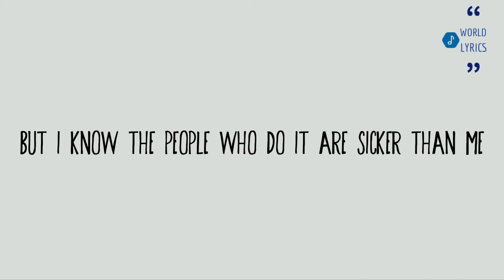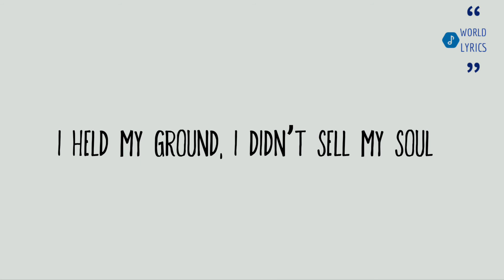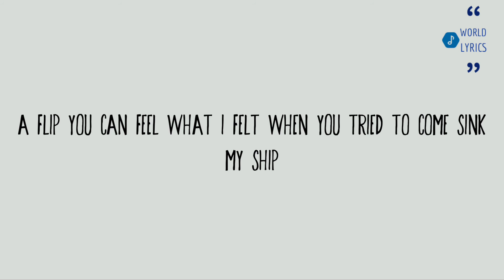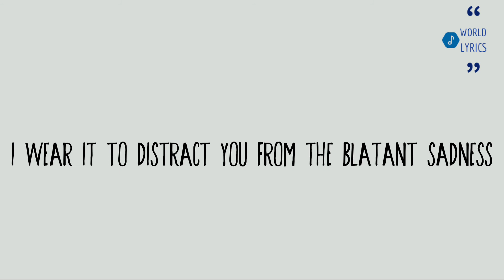Joker (Lyrical Video)| Dax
Song : Jomer
Artists : Dax
Produced by : Lex Nour Beats